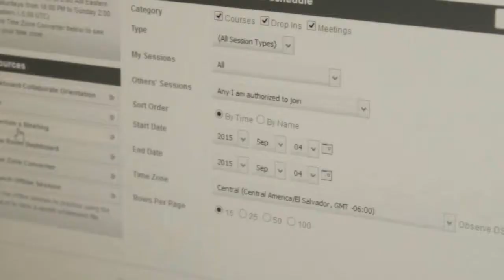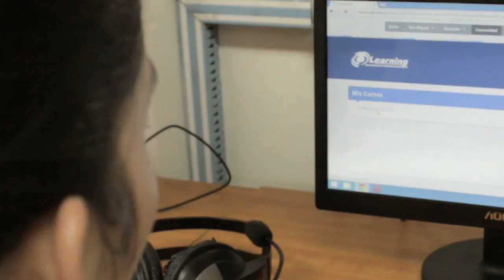UGB Lanzamiento de Plataforma Blackboard Collaborate